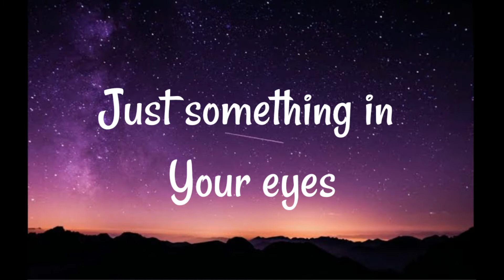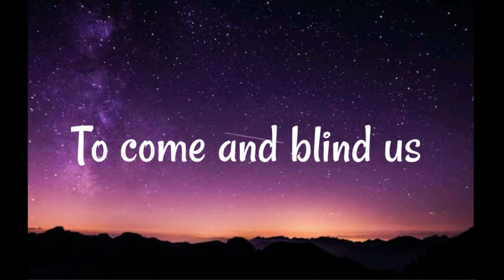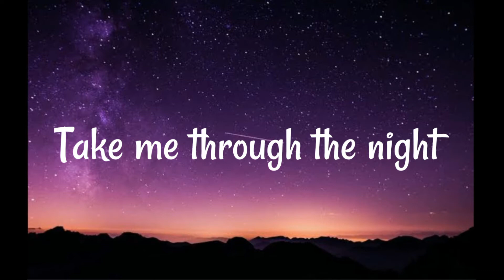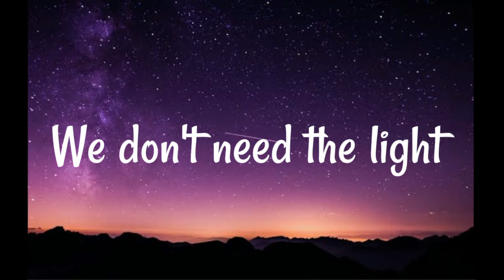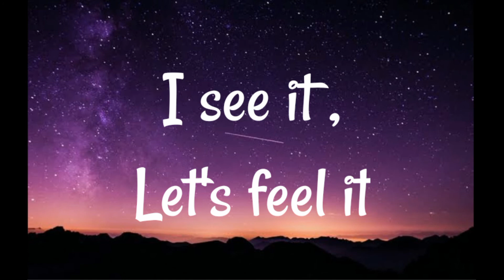ALAN WALKER - DARKSIDE (LYRICS)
RAINBOW LYRICS